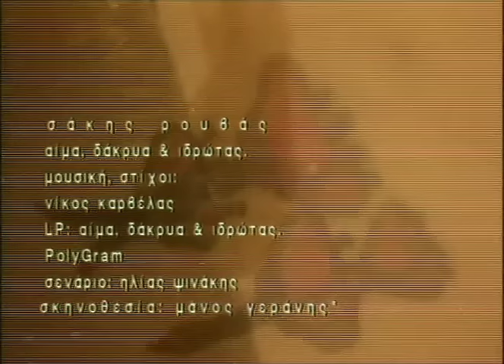Σάκης Ρουβάς - Aίμα Δάκρυα κι Ιδρώτας | Official Video Clip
Σάκης Ρουβάς -  Aίμα δάκρυα και ιδρώτας | Sakis Rouvas - Aima dakria kai idrotas - Official Video Clip

Μουσική - Στίχοι: Νίκος Καρβέλας

Στίχοι
Τρύπησα το δάχτυλό μου
με μια τόση δα καρφίτσα
κι έβαψα το όνειρό μου
μ’ ένα χρώμα κόκκινο

Στρίμωξα τα δάκρυά μου
μες στην πράσινη βαλίτσα
μάζεψα και τον ιδρώτα
με στυπόχαρτο

Αίμα, δάκρυα κι ιδρώτας
κλείσιμο μιας πόρτας
κι η αυλαία πέφτει

και μιας φάλτσας νότας
ο απόηχος μένει

Χάθηκα σ’ ένα λιβάδι
με γιγάντιες παπαρούνες
πέταξα πάνω από δάση
και κρυστάλλινα βουνά

Κρύφτηκα να μη με βρούνε
κάτω απ’ τις σκάλες των μαλλιών σου
πέρασες τα δάχτυλά σου
και με σκότωσες

ο απόηχος μένει

Γεια χαρά

Κρίμα δεν κράτησε
γρήγορα τέλειωσε
γεια χαρά